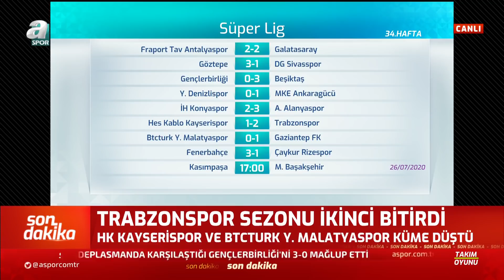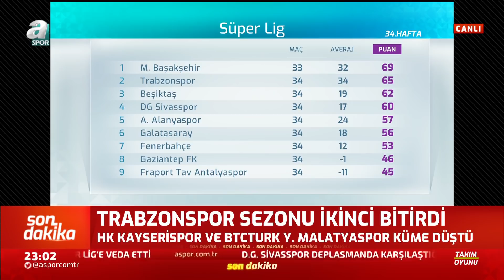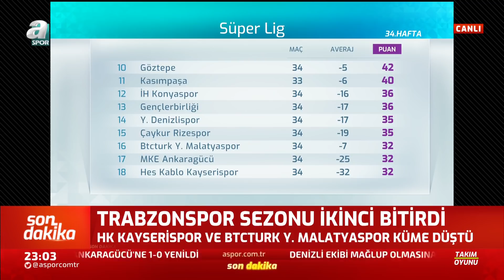Erman Toroğlu'ndan Beşiktaş, Fenerbahçe, Trabzonspor Maçları Sonrası Flaş Açıklamalar